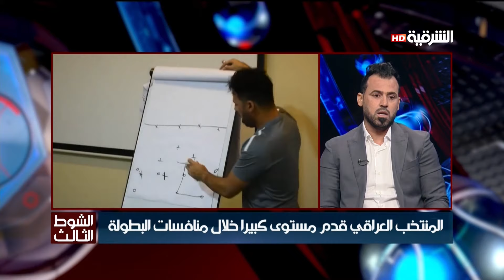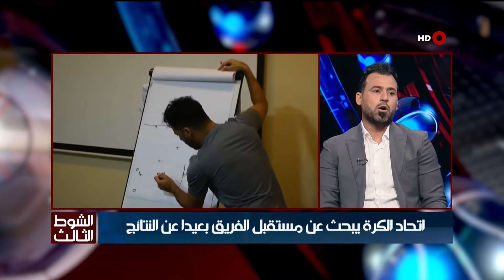الشوط الثالث 11-7-2019